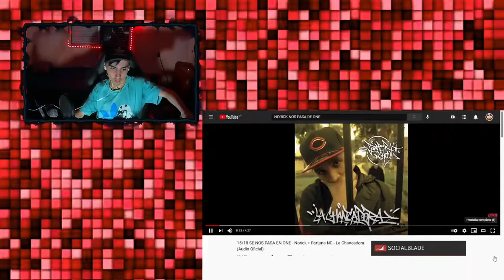REACCION - SE NOS PASA EN ONE - Norick + Fortuna NC - La Chancadora (Audio Oficial)